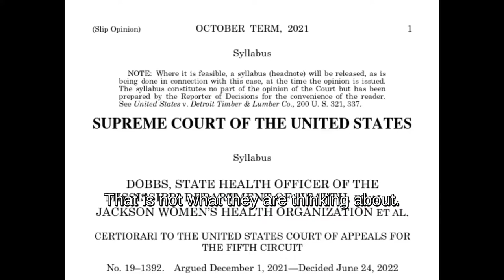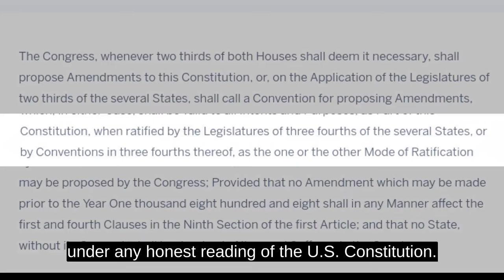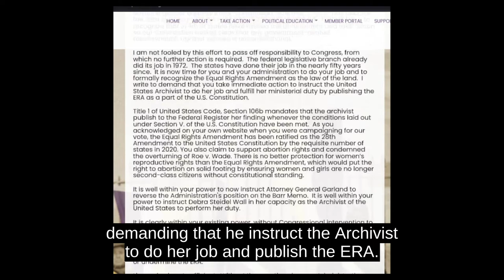Sign the petition -- tell Biden to Publish the Equal Rights Amendment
After a hundred years of organizing, action by the Virginia Assembly gave the Equal Rights Amendment the support of the necessary three-quarters of the states required to amend the U.S. Constitution.  First the Trump Administration and now the Biden Administration have failed to act to recognize this momentous victory by permitting the National Archivist to publish the ERA's ratification in the Federal Register.

Please sign our petition!  Urge President Biden to pick up the phone and make it happen.

It's a phone call away!